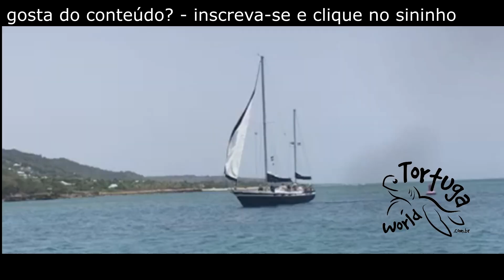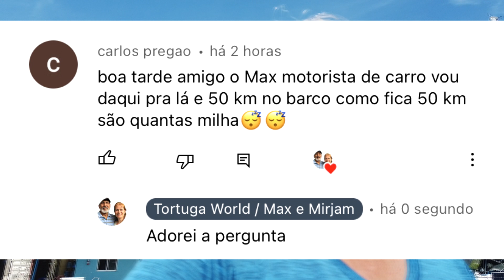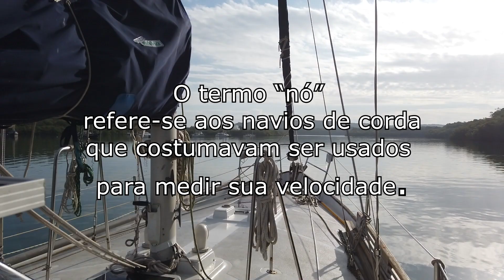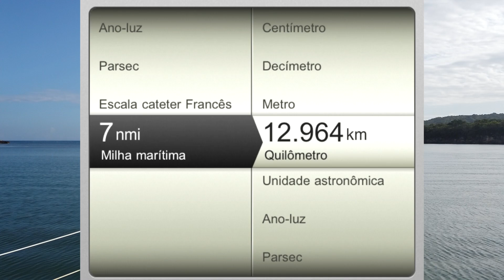A NOITE VIROU DIA | VISITA INESPERADA | GRANDE EMOÇÃO | TW T2#13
Depois de muita espera as coisas começam a acontecer, mudamos de lugar e recebemos uma visita inesperada.

SEJA  UM APOIADOR, saiba como clicando no link abaixo:
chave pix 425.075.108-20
ou 71c47f82-c95b-46b2-b0a0-084255fb6955

OU apoio
Banco Itau 341
agencia 1828
conta corrente 05081-3
em nome de MAXIMILIAAN JANSSEN
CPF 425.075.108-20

Monte seu MotorHome em apenas alguns passos.

Quer ser caravanista ? baixe GRATUITAMENTE UM E-BOOK com respostas às dúvidas mais comuns dos iniciantes no mundo do Caravanismo

Sobre nós: Max Janssen e Mirjam de Wit, acreditamos que o caminho do "faça você mesmo" (DIY) é muito poderoso.
Desenvolvemos um Guia Passo a Passo.